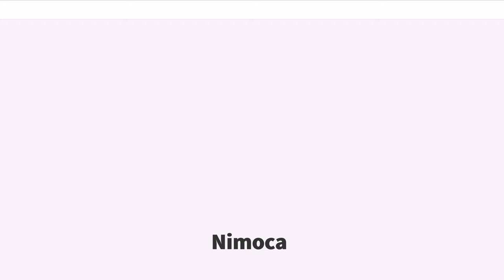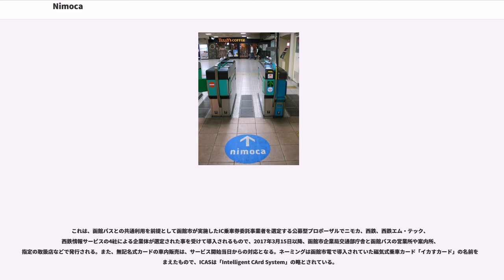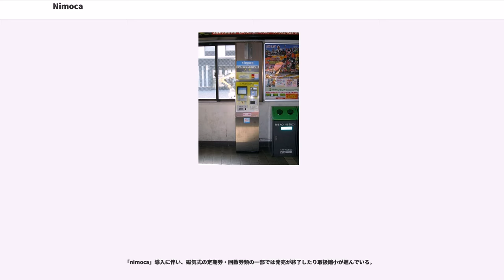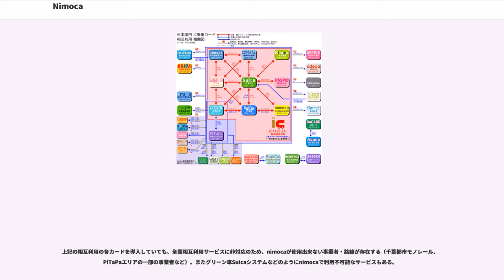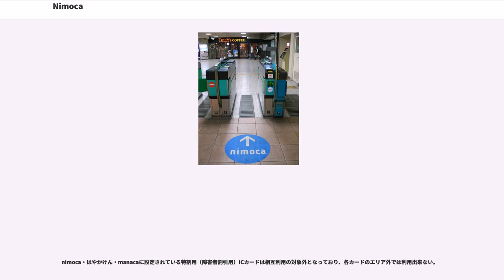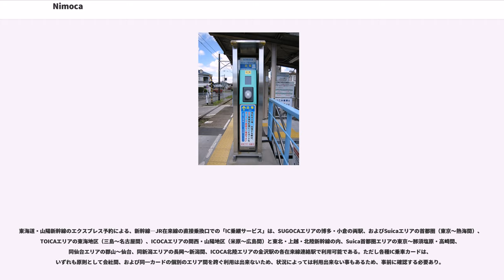Nimoca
nimoca（ニモカ）は、西日本鉄道（西鉄）の完全子会社である株式会社ニモカなどが発行する、九州地方を中心とした各地域の鉄道・バス事業者で導入されているサイバネ規格のICカード乗車券である。

2008年（平成20年）5月18日、西鉄においてサービスを開始した非接触型ICカードで、鉄道・バスの乗車カードに加え、電子マネーとしても利用出来る。導入当初は西鉄電車・西鉄バスの乗車カードおよび西鉄グループの商業施設における電子マネーとしての性質が強かったが、大分（別会社を設立、詳細別記）・熊本・宮崎・函館に展開するなど、近年は西鉄グループ以外、さらには九州以外でも導入が進んでいる。エリアの拡大に当たっては、導入エリアを単純に拡張するのではなく、新たに交通系ICカードを導入する地域へシステムをパッケージとして提供する形でサービス展開を図っているのが特徴といえる。

2010年（平成22年）3月13日から、SUGOCA（JR九州）、はやかけん（福岡市地下鉄）、Suica（JR東日本・東京モノレール・東京臨海高速鉄道他）との相互利用が開始、2013年（平成25年）3月23日には交通系ICカード全国相互利用サービスにも加わり、PASMO、manaca、TOICA、PiTaPa、ICOCA、Kitacaと相互利用を開始している。

名称の由来は、Nice Money Card の略（NiはNishitetsuのNiを兼ねている）と「バスにも、電車にも、買物にも、いろいろ使えるオールラウンドなカード」という意味が込められている。サイバネ規格を採用したICカードの中で最初に多区間におけるバス定期乗車券の機能を搭載する。

カードの裏面の右下に記載の番号は「NR」で始まる15桁の英数字である。

イメージキャラクターはフェレット。特に名前はつけられていない。デザインはスケアクロウマンやモダンペッツで知られるplay set products。フェレットは、2008年（平成20年）6月5日、東京・国立代々木競技場第一体育館で開催された、映画「インディ・ジョーンズ/クリスタル・スカルの王国」のジャパン・プレミアのレッドカーペットに、大阪・道頓堀の「くいだおれ太郎」や中日ドラゴンズの「ドアラ」と並んで、インディ・ジョーンズのトレードマークである“帽子”と“ムチ”を携えて登場した。

発行枚数は2016年（平成28年）10月18日に300万枚を突破した。

以下の各鉄軌道・バス事業者が導入している（一部路線のみの導入の事業者も含む、詳細な利用範囲は後述）。

天神大牟田線、太宰府線、甘木線の全61駅ではサービス開始当初から導入し、貝塚線各駅では、貝塚駅で接続している福岡市地下鉄のICカード「はやかけん」と「nimoca」の相互利用開始にあわせる形で2010年（平成22年）3月13日にサービス開始した。

ICカード対応の新型自動改札機（緑色）でのみ通れるようになっており、従来の自動改札機（青色）はICカード非対応であるため通過出来ない。nimoca対応・非対応の自動改札機が混在している改札口では、このように色での区分の他、新型自動改札機の下部と手前にnimoca対応のステッカーを掲示する事で識別出来るようにしている。

自動改札機が設置されていない駅ならびに無人駅では、出入口にあるICカード専用の簡易改札機にカードをタッチする事になる。櫛原駅など一部の小駅ではnimoca導入当初に新型自動改札機が導入されず、ICカード非対応の自動改札機の手前に簡易改札機を設置していたが、現在は新型自動改札に交換され、簡易改札機も撤去されている。この場合、nimocaでの入出場時は簡易改札機、磁気券での入出場時は自動改札機と使い分ける形となっていた。

nimocaエリア内では残額が初乗り運賃に満たない場合でも入場出来るが、残額が10円未満の場合は入場出来ない。

天神大牟田線・貝塚線の一部の駅（春日原駅・西鉄久留米駅・試験場前駅・大善寺駅・西鉄柳川駅・貝塚駅）ではnimoca利用者を対象とした駐車料金割引サービスが行われている。駅周辺の指定駐車場利用日に西鉄電車を利用した場合に適用対象となり、割引額はいずれの駅も200円となっている。

熊本市電全線で利用可能。2014年3月28日に「でんでんnimoca」の名称で導入して...